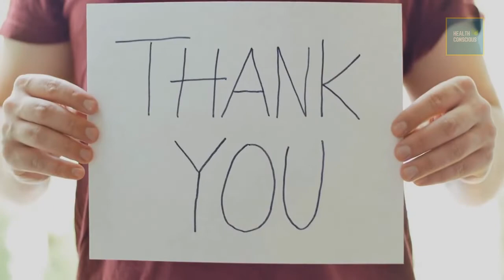How to fortify your child’s diet for optimal health! | Fortifying Kids Nutrition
Fortifying your child's diet is one of the best things you can do for their overall health. In this video, we'll show you how to add the right nutrients to your child's diet to help them stay healthy and strong. By following these simple tips, Fortifying Kids Nutrition, fortify your child’s diet, fortifying kids’ nutrition by nutritious school lunches, fortifying kids’ nutrition by tasty education programs, How can we educate kids about nutrition?, healthy eating for children, nutritional requirements for 3-5 year olds, How to teach kids about nutrition?, nutrition activities for kids, teaching kids nutrition, nutrition for kids, Kids Nutrition, health tips, Health Conscious.

Timestamps:
Intro - 0:00
Research - 0:34
Nutritious School Lunches - 1:47
 1: Choose nutrient-rich foods - 2:24
 2: Add vitamins and minerals - 2:38
 3: Avoid unhealthy snacks and drinks - 2:54
Nutrition & Tasty Education Programs - 3:27
Healthy-Eating Model - 4:21

Fortifying Kids Nutrition, fortify your child’s diet, fortifying kids’ nutrition by nutritious school lunches, fortifying kids’ nutrition by tasty education programs, How can we educate kids about nutrition?, healthy eating for children, nutritional requirements for 3-5 year olds, How to teach kids about nutrition?, nutrition activities for kids, teaching kids nutrition, nutrition for kids, Kids Nutrition, health tips, Child Care, Health Conscious